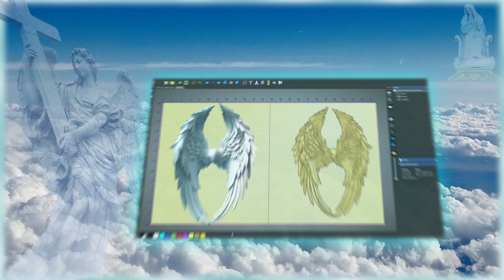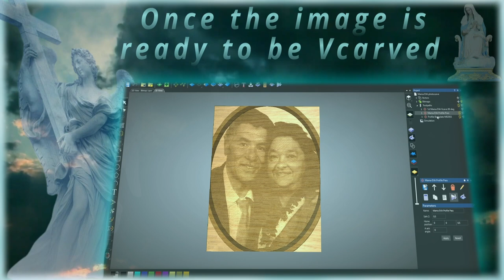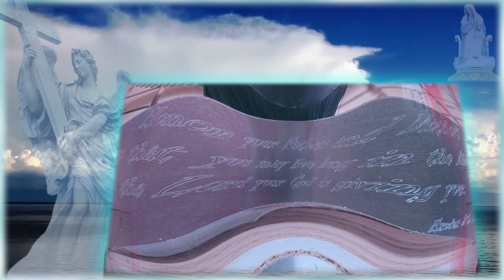Unique DIY Angel Wings: Father's Day Art Project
Daddo made a decorative wall piece to honor two wonderful Great Grandparents to his kids.

If you have any suggestions on content you would like to see or would like to reach out, you can do so at